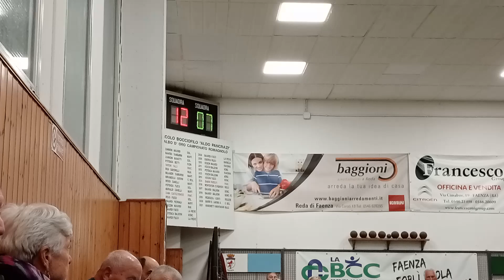12R 10V VID20230403221242